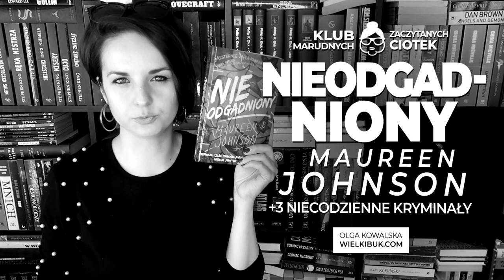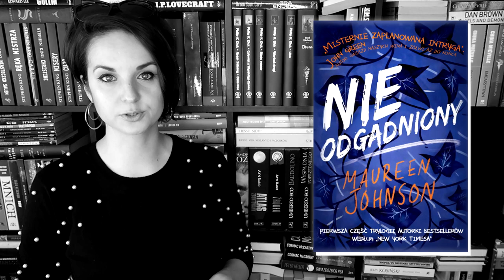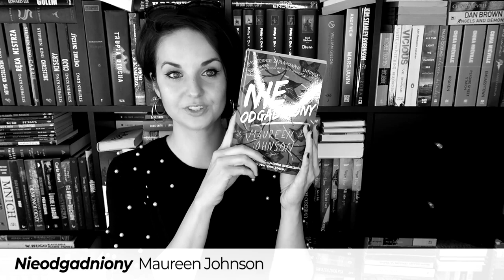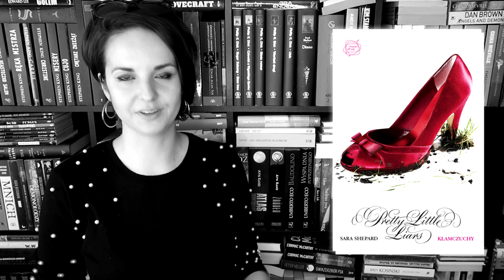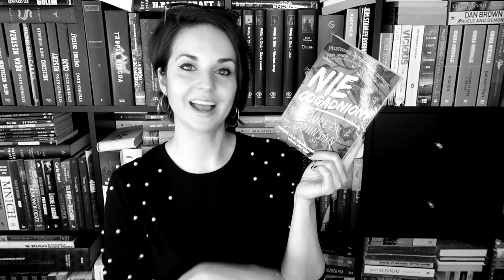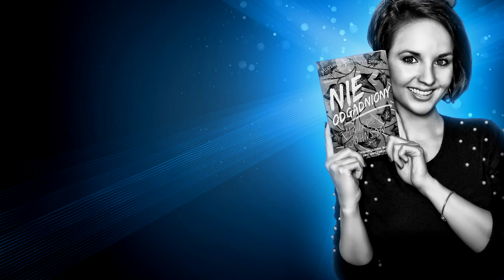"Nieodgadniony" Maureen Johnson | KONKURS z KRYMINAŁEM MŁODZIEŻOWYM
Zbrodnia łączy pokolenia! ❤️💀 Czyli Klub Marudnych Zaczytanych Ciotek zaprasza do pysznej lektury! ❤️👵

📜 REGULAMIN KONKURSU:
- Organizator: Olga Kowalska i Wydawnictwo Poradnia K.
- Konkurs trwa: Od 26 maja 2018 do 31 maja 2018 do godz. 23:59.
- Zwycięzcy: Zwycięzca zostanie wybrany po 31 maja 2018.
- Nagroda: 1x "Nieodgadniony" Maureen Johnson.
- Koszt nadania nagród ponosi organizator. Termin zgłaszania się po nagrodę to 10 czerwca 2018, po którym to terminie zwycięzca automatycznie zrzeka się nagrody w przypadku niepodania swoich danych do wysyłki.

❗ Wszystkie recenzje i teksty publikowane na stronie WielkiBuk.com, jak również filmiki publikowane na niniejszym kanale YouTube, są moim tworem i zastrzeżoną własnością. Chcesz użyć lub wykorzystać w dowolny sposób - zapytaj. Film powstał we współpracy z Wydawnictwem Poradnia K.